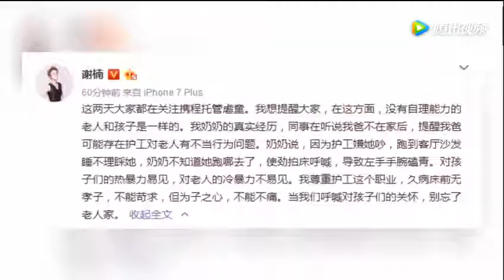谢楠发文谈“携程亲子园虐童事件” 关注小孩的同时关爱老人孩子